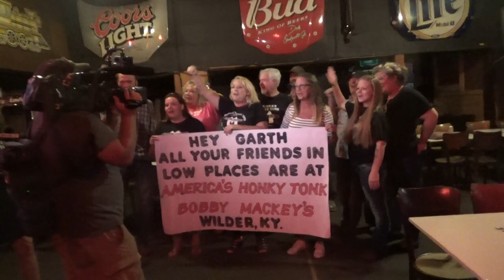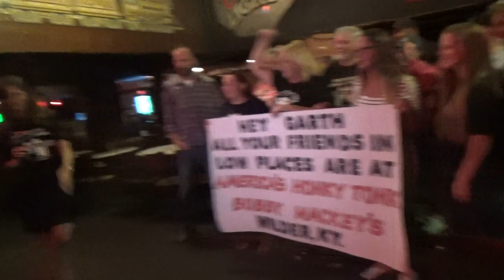Local 12s Kathryn Robinson Invites Garth Brooks to Wilder KY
What happens in Bobby Mackeys Green Room usually stays in the Green Room Except when Local 12s Kathryn Robinson brings her camera. Hey Garth Brooks bring your Seagram 7 Crown Dive Bar Tour to americashonkytonk Bobby Mackeys Wilder Ky.